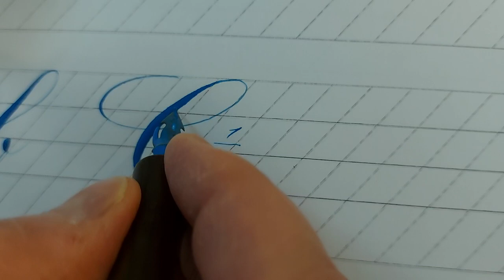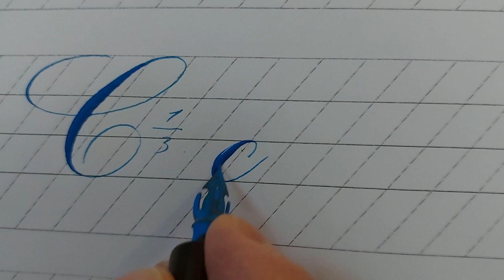Copperplate Step by Step, Lesson 5 (Learning the letters A, B, C and reviewing the letters a, b & c)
In this video you will be taught how to write the letters A, B, C and the letters a, b & c are reviewed again.
Materials I used for this clip:
Hiro 40 (Blue Pumpkin) nib
Shinhan Poster Color (Cerulean Blue # 1)